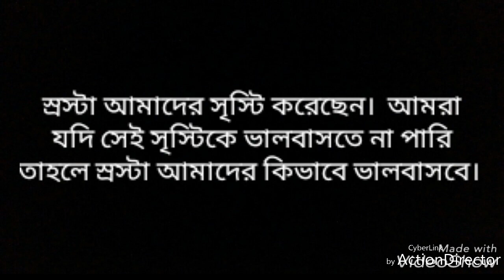Monushotto মনুষ্যত্ব | bangla short message|(DE) Dramatrist Entertainment